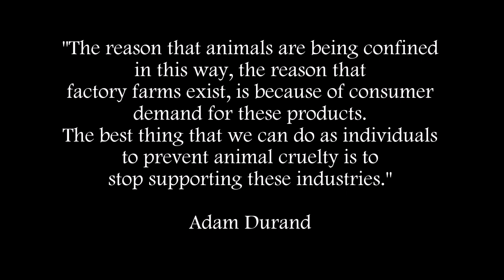Animal Products: the destruction that happens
Hi everyone! Nobody wins when you eat animal products. The affects of eating animal products is truly devastating. Once your blinders have been lifted, you can finally see what's really happening. Next step. what are you going to do about? It's your choice. Lets choose wisely and help not only yourself, but the rest of this life that you live with and the environment that you live in while here on earth. STAY HEALTHY & enjoy the video! :)

I completely believe in a raw vegan/whole foods plant based lifestyle!  I’m happy to share this lifestyle with anyone and everyone.  We all deserve a happy, healthy, and abundant life and a healthy lifestyle does just that.  If you are interested in the raw vegan/plant based lifestyle, please check out some of these other amazing individuals that can help you in your journey to health and healing:

*I am not claiming to be the health expert, nutritionist, dietitian in anyway.  I’m just a regular person sharing my thoughts, opinions, and spreading a positive message to anyone who wants to listen.  :)